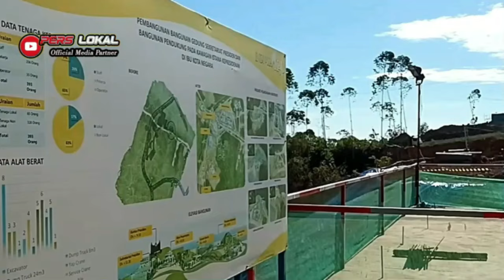IKN HARI INI !! ISTANA NEGARA LAPANGAN UPACARA IBU KOTA NUSANTARA BAHLIL KLARIFIKASI TUDINGAN SEPI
Menteri Investasi/ Kepala Badan Koordinasi Penanaman Modal (BKPM) Bahlil Lahadalia merespons kritik Co-captain Tim Nasional Pemenangan Anies Baswedan-Muhaimin Iskandar (Timnas AMIN) Thomas Lembong yang menyebut Ibu Kota Negara (IKN) Nusantara sepi investor.
Ia menyebut Thomas Lembong berhalusinasi.

"Saya enggak perlu menanggapi orang-orang yang halusinasi ya," katanya di The Ritz-Carlton Jakarta Pacific Place, Rabu (31/1).

Thomas Lembong mengatakan investor memang sudah meragukan IKN Nusantara sedari awal dibangun. Hal itu ia sampaikan menanggapi Bahlil yang menyebut investor sekarang bimbang menanamkan modalnya imbas pernyataan kubu AMIN yang tak ingin melanjutkan IKN.

Bahlil Tuding Tom Lembong Halusinasi Soal Sebut IKN Sepi Peminat